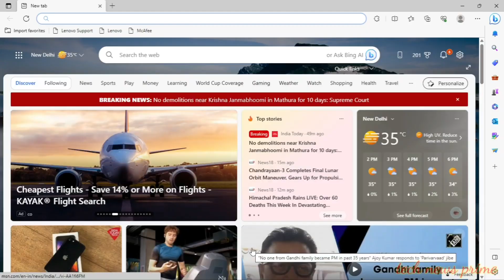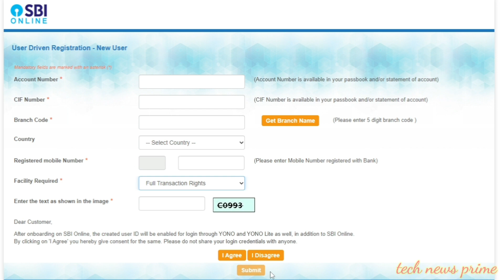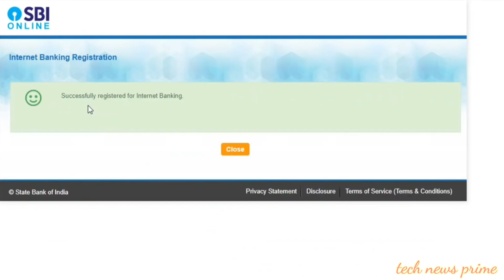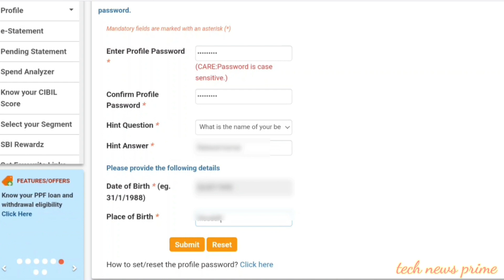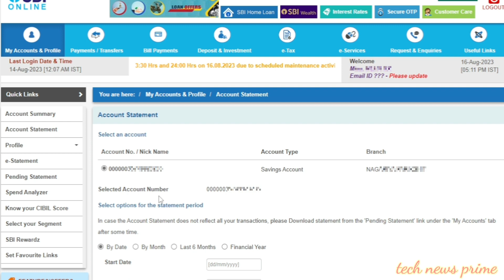sbi net banking online registration 2023 | sbi net banking kaise kare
HOW TO REGISTER INTERNET BANKING ONLINE  :-
Now customers having at least one account can register online for retail Internet banking facility. To register for Internet Banking facility

In the OnlineSBI home page, Personal banking section, click the New User Registration link..

Please note that if your branch has provided the Internet Banking Pre-printed Kit, you need not register online. An alert message in the Login page advises you to use the credentials in the pre-printed Kit (PPK) to login to Internet Banking.
Click OK in the Alert Message Box.

For new registration, select the New User Registration from the drop down menu.
Click Next to continue with New User Registration
You are displayed a user driven registration form as shown in this screen.
Enter your account number as displayed in your passbook
Enter the CIF number which is available in your Passbook/ account statement
Enter the branch code as displayed in your passbook. If you do not know the branch code click the Get Branch Code link to retrieve the branch code based on the location and branch name.
Select your country.
Enter the mobile number registered in your branch
Select the Internet banking facility you require: Full or Limited Transaction Rights / View Rights
Enter the Captcha code and click Submit
You are displayed a form to enter the OTP received in your mobile number.

Enter the OTP and click Confirm

You are displayed options to complete the registration.
If you have an ATM card, you can complete the registration and activate Internet banking services for your account.
Select the ATM Card option and click Submit Note: If You do not have an ATM card, Internet banking services will be activated by the branch

You are redirected to Debit Card Validation page and requested to validate the ATM credentials.
Enter the ATM card details and click proceed

You are requested to generate a permanent username.

Create a login password. Ensure that it is 8 characters long and is a combination of upper and lower case alphabets, and contains at least one number and one special character.
Re-enter the password to confirm.
Click Submit.

Registration is successful.
You are advised to login to Internet banking services with the permanent username and password.